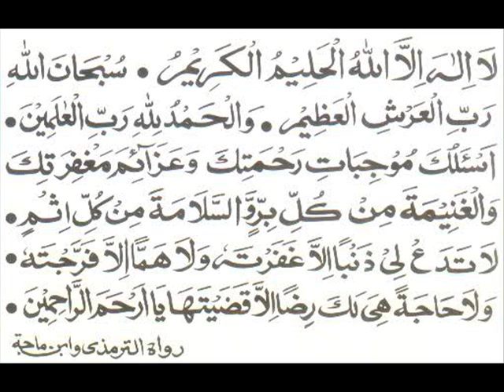Sheikh Abderrahmane el Hachemi rahimahou allah disk3 part7